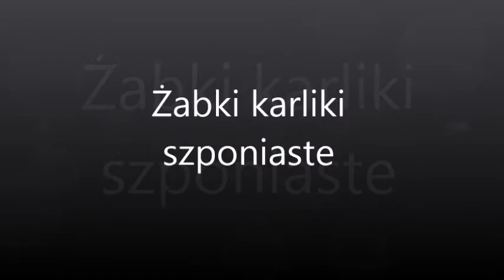Żabki karliki szponiaste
Krótka prezentacja sympatycznych karliczków .